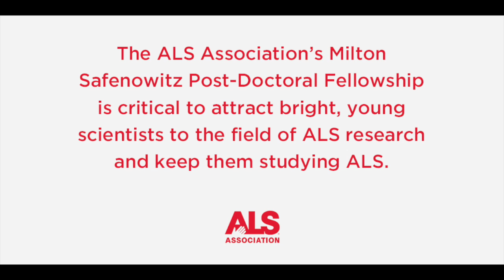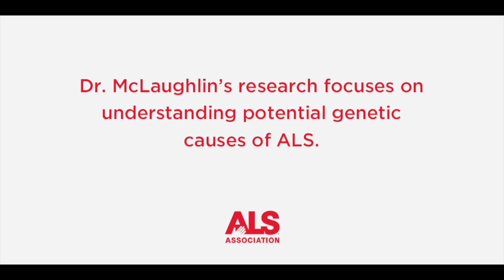Hear from a scientist you're helping!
Dr. Russell McLaughlin was awarded The ALS Association's Milton Safenowitz Fellowship for ALS Research in 2013. In this short video, Dr. McLaughlin explains how your support is having a direct impact in scientists' ability to advance their understanding of the disease. To learn more about The ALS Association's research program and how you can help,